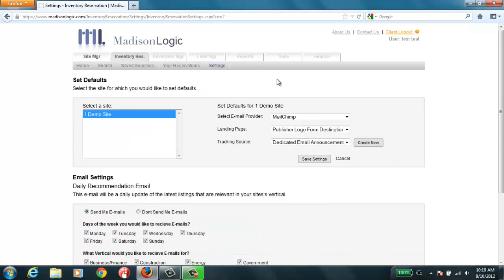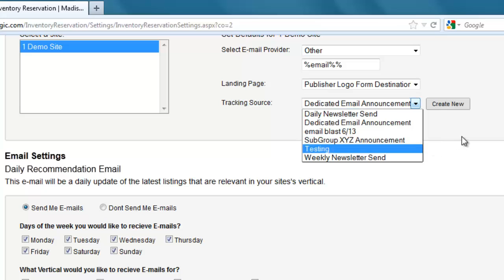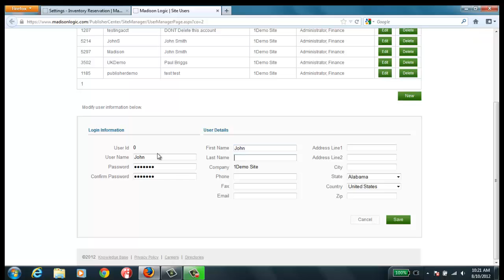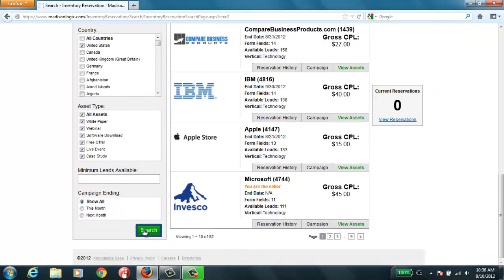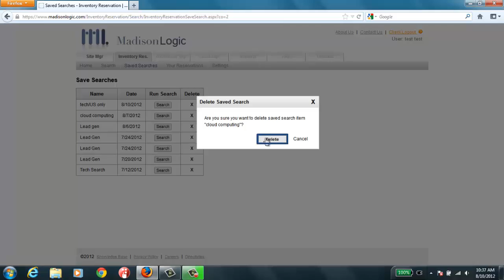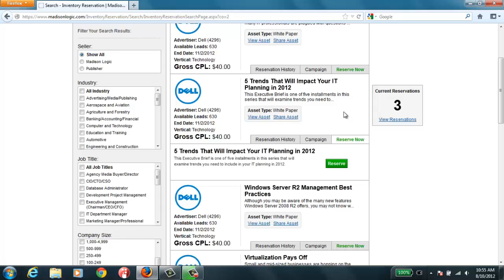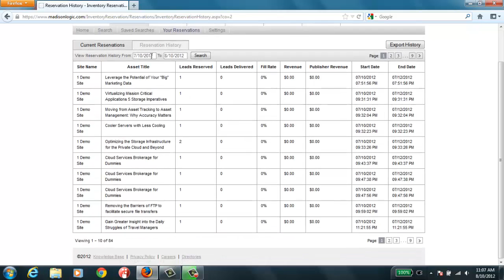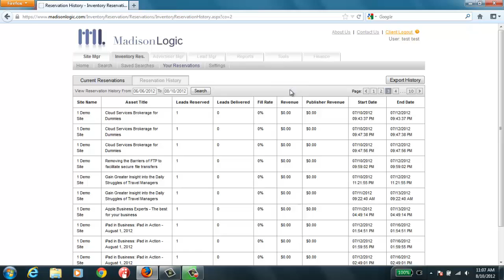Inventory Reservation Tutorial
Publishers are constantly balancing how to generate revenue with how to create great user experiences.  Advertiser demand is fragmented and there is always new available distribution inventory.  Madison Logic's Inventory Reservation Tool enables publishers to find relevant offers through targeted segmented queries which will drive incremental revenue to the bottom line and improve user experience.

This video tutorial is comprised of five parts: first is how to set your defaults, second is how to search for and determine the best asset to reserve, third is how to pick an asset and make a reservation, fourth is how to generate your email content and modify your reservation, and the fifth is the reports sections.